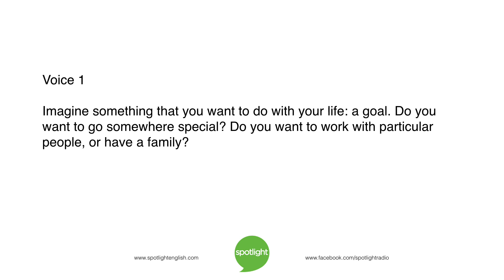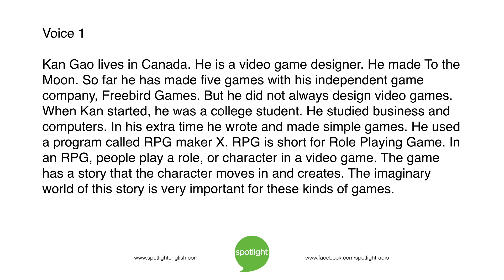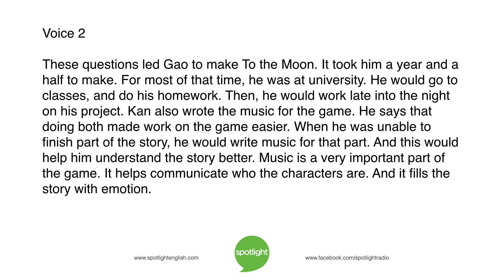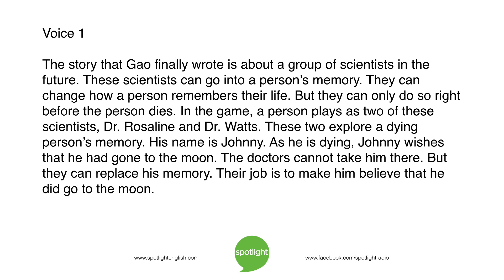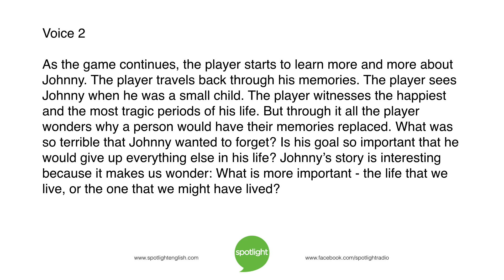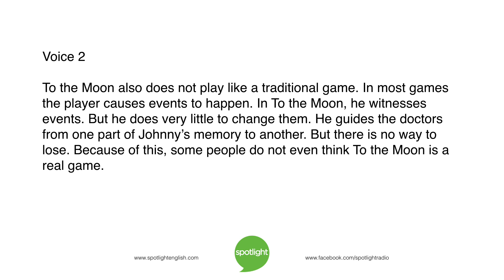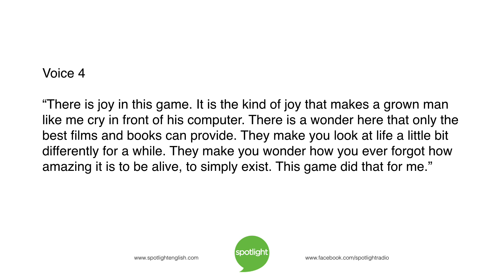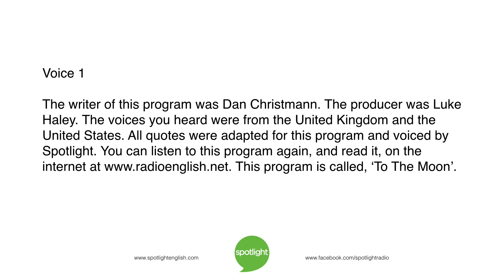To the Moon | practice English with Spotlight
What is more important - the life that you live, or the one that you might have lived? Robin Basselin and Luke Haley look at a video game that asks this question.